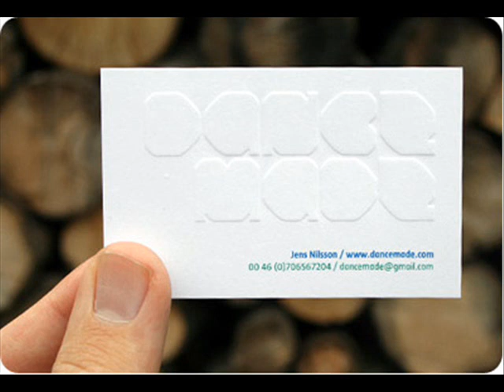PATXI ANDION - ROGELIO Y YO